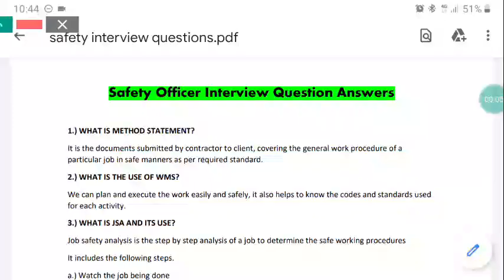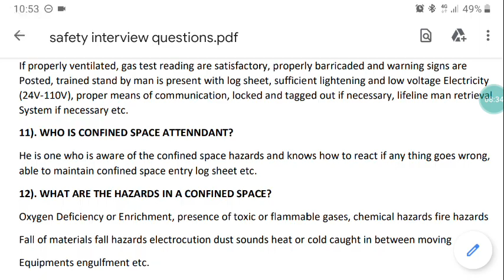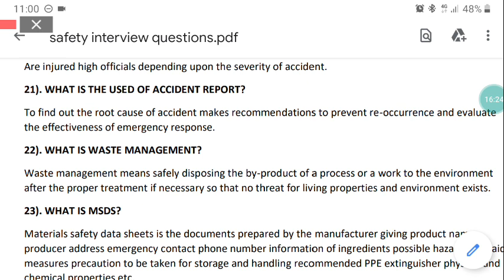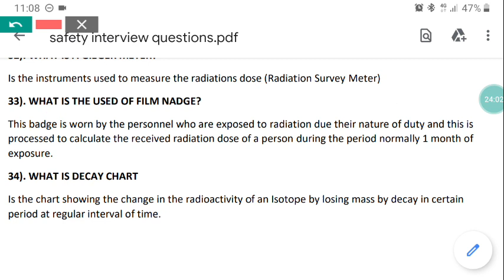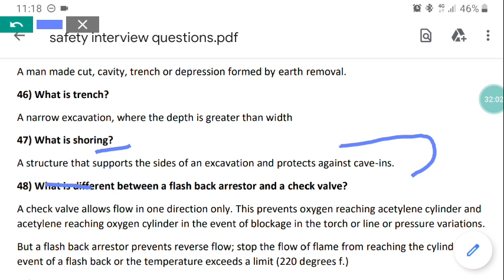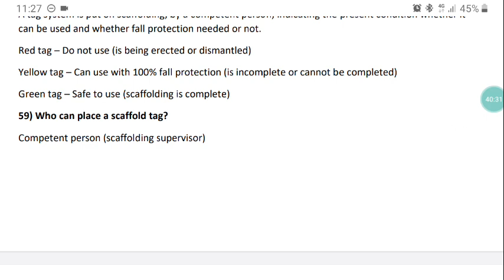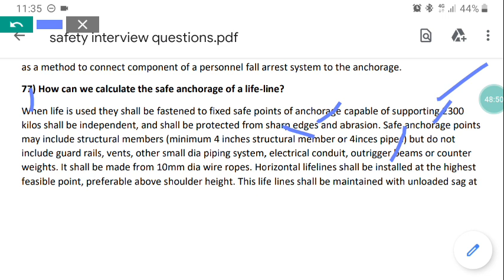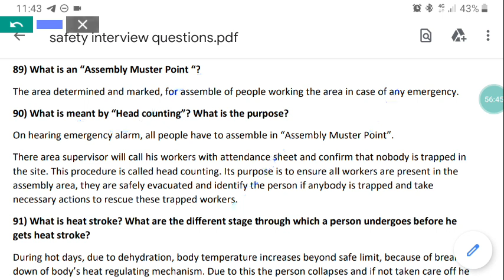Top Safety Officer Interview Questions and Answers for Gulf Positions